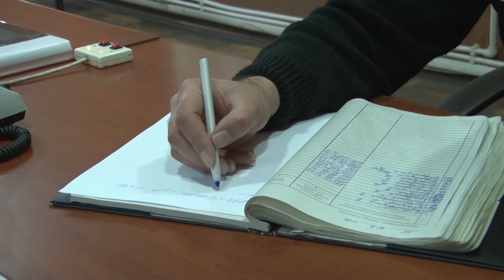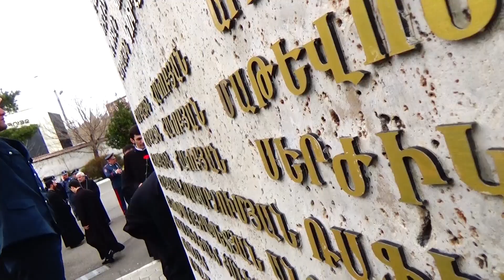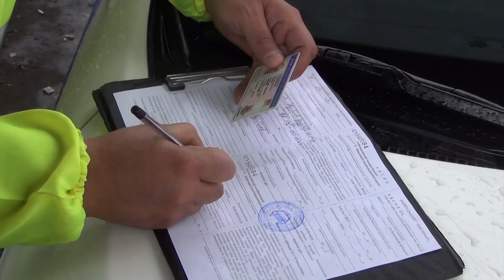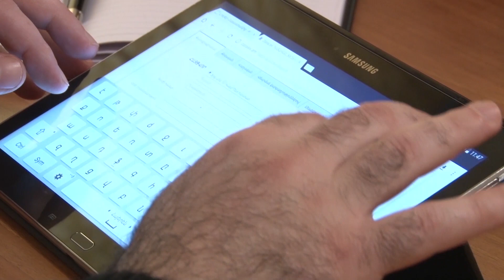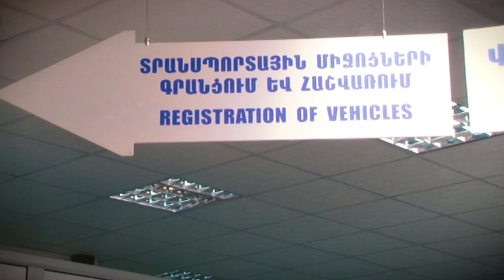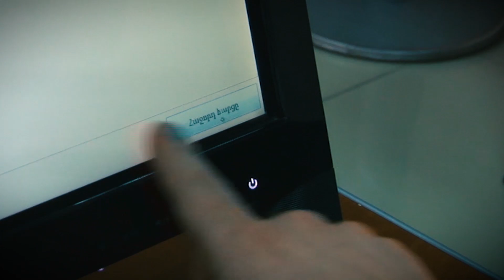«Հերթապահ մաս» 15․03․2018 / Hertapah mas